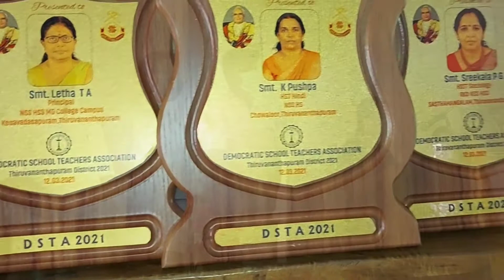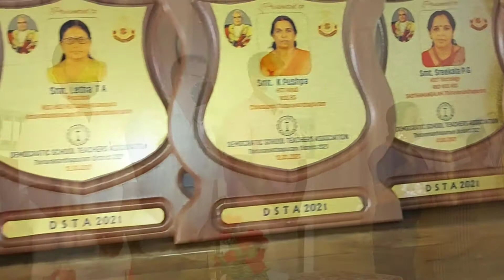DSTA തിരുവനന്തപുരം ജില്ലാ സമ്മേളനം 2021@ Palkulangara